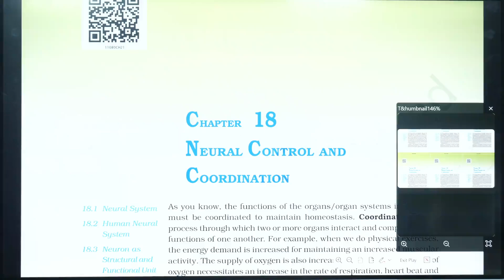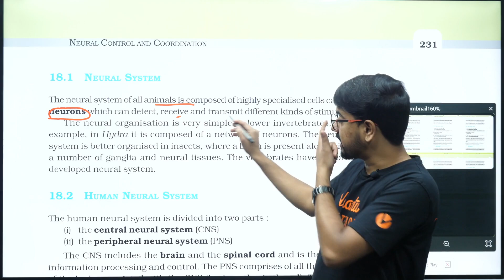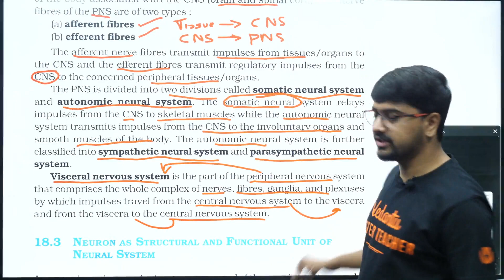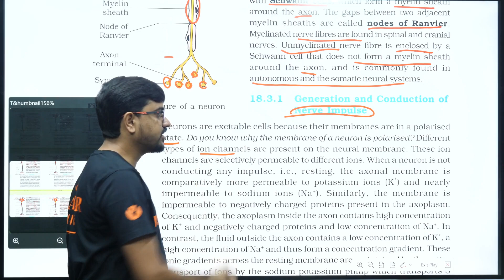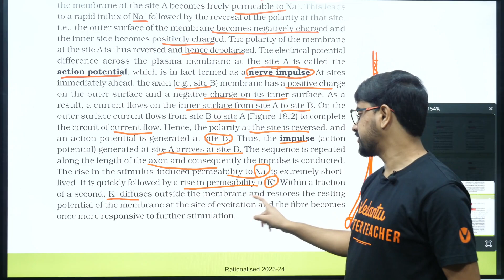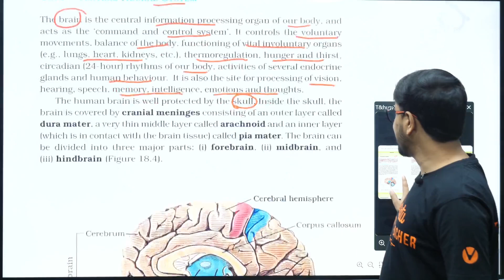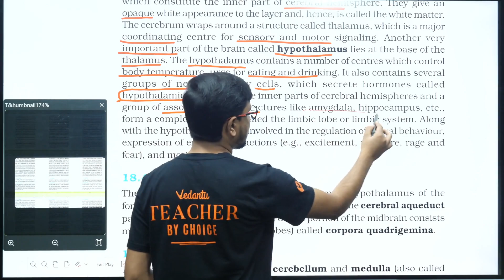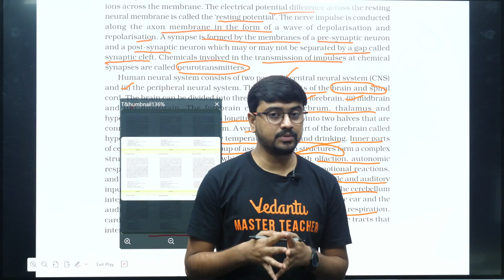Neural Control and Coordination One Shot | Class 11 Zoology | NEET 2024 | Ashok Sir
In this informative video, we dive deep into the fascinating realm of neural control and coordination, specifically tailored for Class 11 students aspiring to crack NEET 2024.